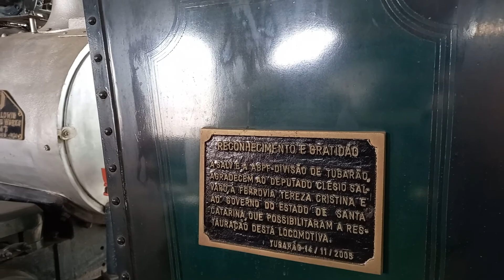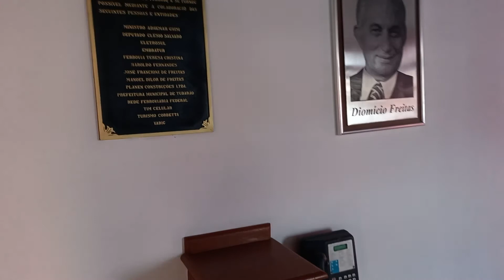Um passeio pelo passado no Museu Ferroviário.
Museu Ferroviário.